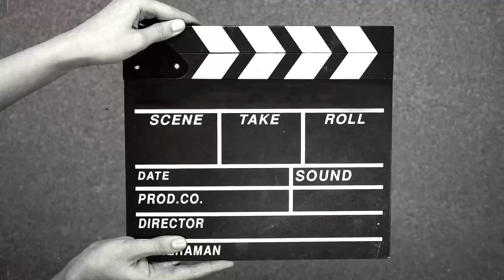SARDINAS WITH EGG MUKBANG/BREAKFAST ASMR